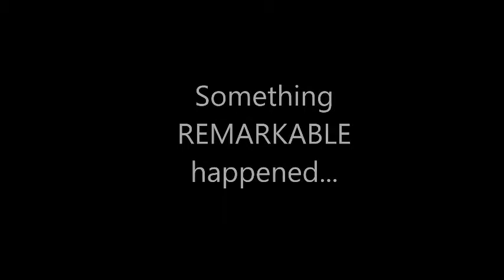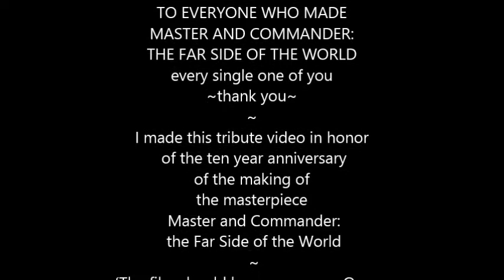Master and Commander 10th year anniversary tribute video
I had made the drawings on my paint and windows movie maker, I borrowed the images from the internet, and I uploaded the music from the Master and Commander Soundtrack. For a comm.. like a blog for a community, you know...